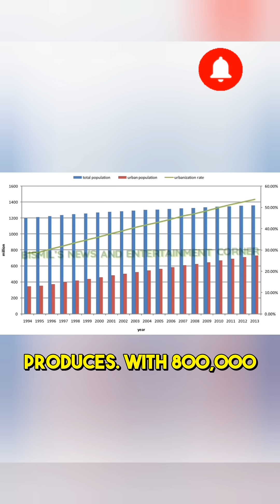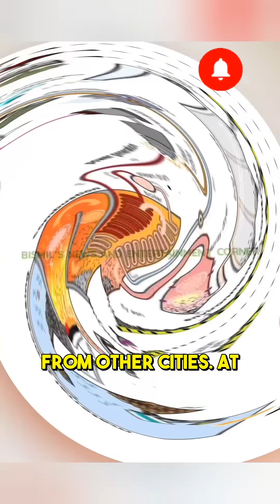China Is Running Out of Garbage?! The INSANE Truth Behind Trash-to-Energy Power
What if I told you that China — the most populated country in the world — is actually running out of garbage?

In this eye-opening video, we dive deep into how China turned its urban waste crisis into a high-tech energy solution. Discover how they went from overflowing landfills to burning over 800,000 tons of trash a day, generating clean electricity, and even importing garbage from other cities.

With over 1,100 waste-to-energy plants now operating and the technology spreading to 40+ countries, is this the future of waste management globally?

Watch until the end to find out which country needs this tech the most — and why trash might just be the new gold.

china waste to energy,
china trash shortage,
china garbage power plants,
waste management innovation,
waste to energy technology,
garbage to electricity,
china recycling system,
chinese sustainability solutions,
trash economy,
circular economy 2025,
waste to wealth,
china environmental transformation,
green energy news,

💬 What do you think — should your country adopt waste-to-energy plants like China has?

🔗 Share this with someone who still thinks trash is useless